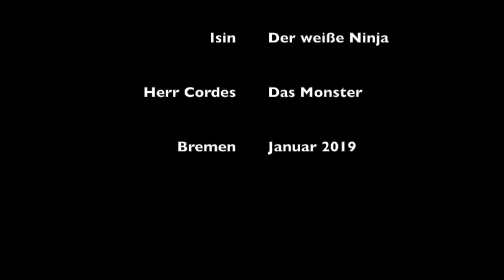Der weiße Ninja und der grüne Ninja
Ein Vorkurs der Oberschule Findorff hat "Bremer Szenen" animiert